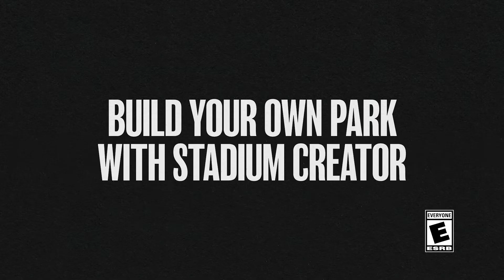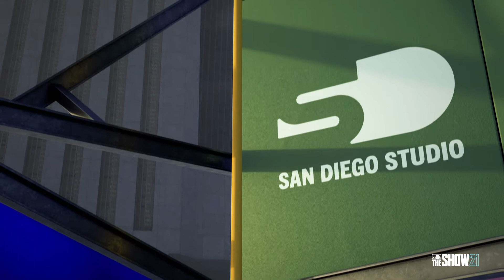PS5 / PS4『MLB The Show 21』與教練及 Fenando 一同瞭解 Stadium Creator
『MLB The Show 21』將於4月20日推出！
支援跨平台連線及跨進度功能，為您帶來更精彩的棒球賽事！